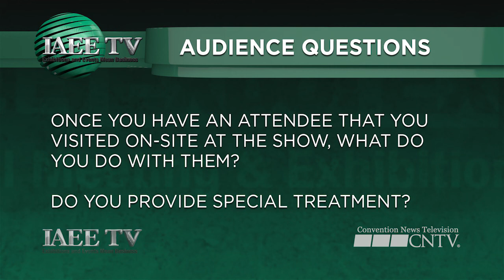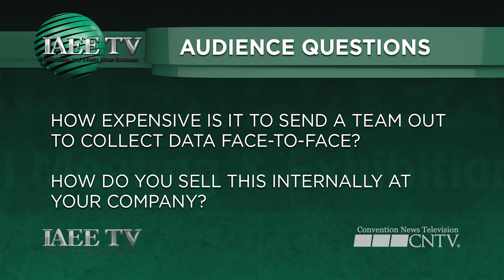IAEE-TV: Developing Attendee Relations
CNTV captured a great panel discussion on developing attendee relations during the December Expo! Expo!.

IAEE-TV